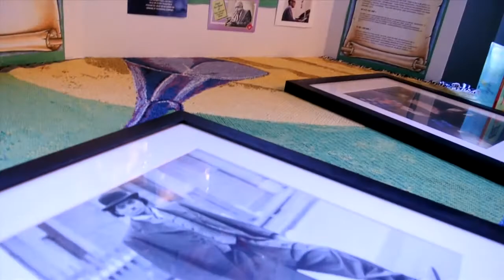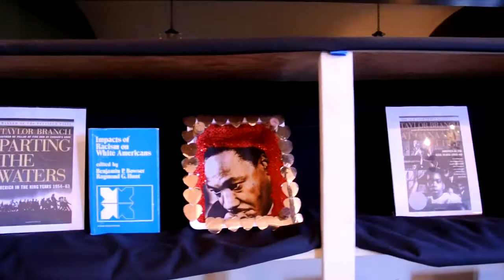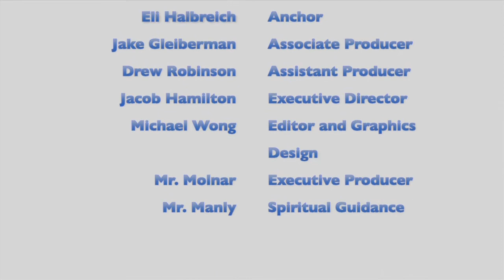The Ship's In # 6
The Pilgrim School Network presents this weeks installment of the Ship's In.